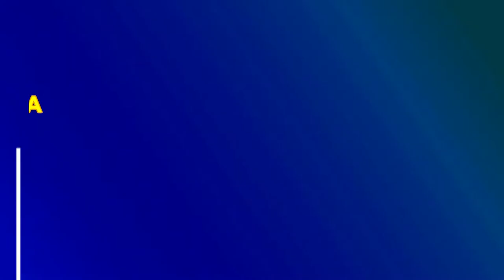PRESENTACIÓN DE "LAS ETERNAS RELACIONES DE PAREJA" DE MIGUEL OSCAR MENASSA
Presentación de Virginia Valdominos y Carmen Salamanca
Editorial Grupo Cero - 25 de enero de 2020